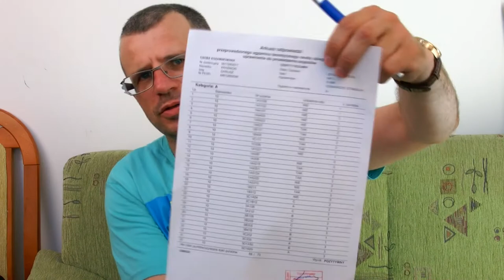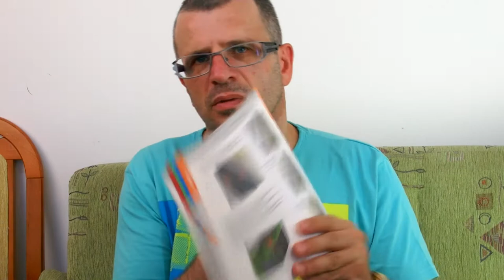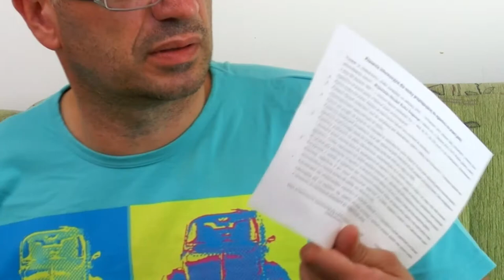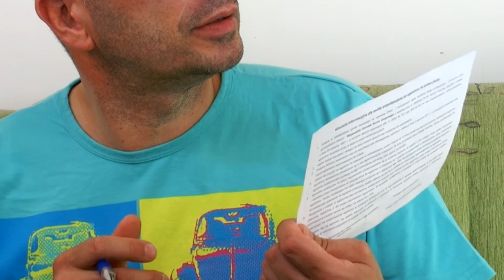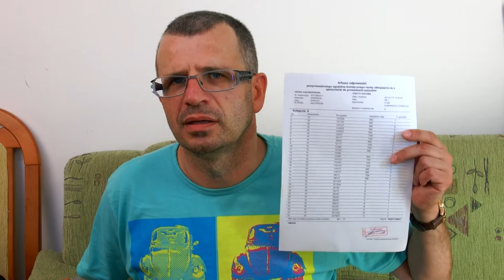Egzamin teoretyczny na prawo jazdy motocyklowe we Wrocławiu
Krótki filmik, w którym opisuję moje wrażenia po egzaminie teoretycznym na prawko motocyklowe we Wrocławiu. Odbywa się on w sali WORD Wrocław przy ulicy Ziębickiej, gdzie znajduje się 20 stanowisk komputerowych. Po sprawdzeniu tożsamości odpowiadasz na 32 pytania o różnym stopniu ważności, a na koniec dowiadujesz się o wyniku egzaminu. Możesz wtedy w biurze obsługi klienta zapisać się na egzamin praktyczny na daną kategorię motocykla,